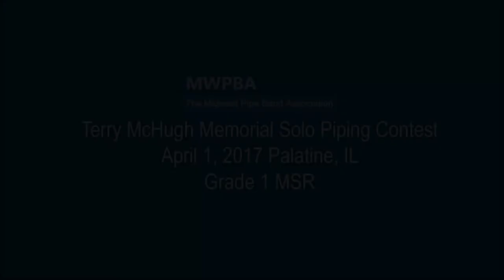MWPBA Terry McHugh Memorial Piping Contest - Grade 1 MSR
April 1, 2017 - Palatine, IL
Chandler Sievewright - 1st place